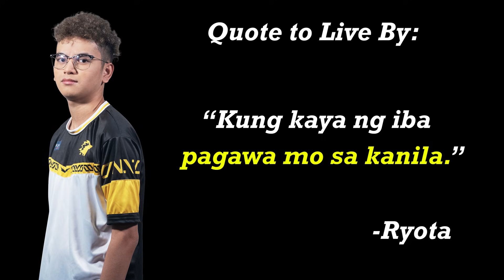MPLChillax Week 6 Recap | MPLPH S8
Kung si Yuji ang mas pogi at mas mabait, si Coco naman daw ang mas loyal?! 🤔

Balikan ang masayang kulitan sa Week 6 recap ng MPLChillax dahil may pa-sample pa sina Manjean at Micophobia ng kanilang go-to karaoke songs! ✨